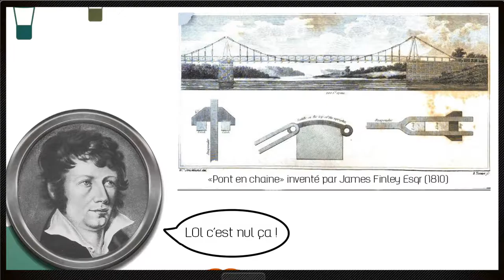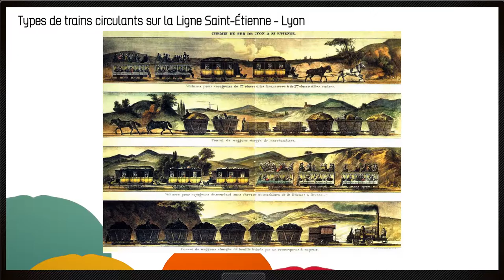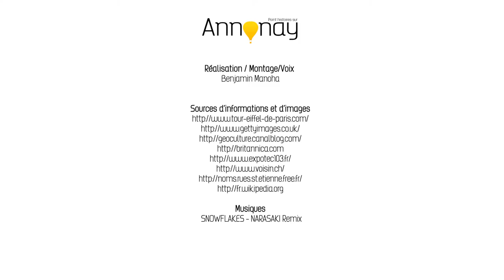Episode 6 - Marc Seguin